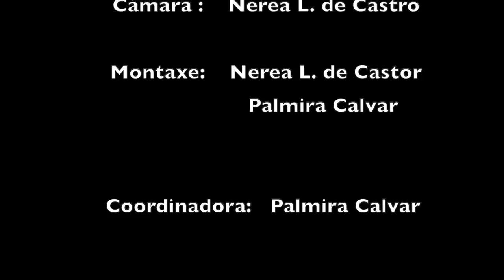Foucellas by Talía Teatro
Short documentary about "Circuitos teatrais" in Moaña and the play Foucellas. IES AS BARXAS. SAFTAS PROJECT. ERAMUS +